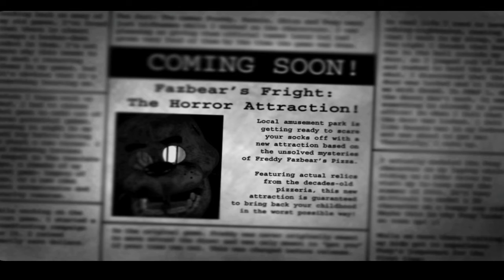Springtrap Is Terrifying... [Five Nights At Freddy's 3]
Five Nights At Freddy's But this Time We work in a Horror Attraction Which is Filled with Ghostly Animatronics And One Single Killer Springtrap...

Five Nights At Freddy's 3 Night 1 And 2 Full Gameplay

🤍And Click That Bell So That You Get The Notification Of My Future Videos🔔